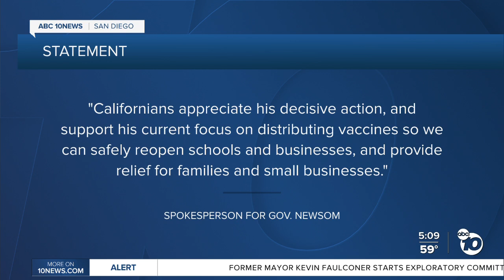Faulconer takes key step toward gubernatorial run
Former San Diego Mayor Kevin Faulconer has taken his most significant step to date as he weighs whether to run for governor of California